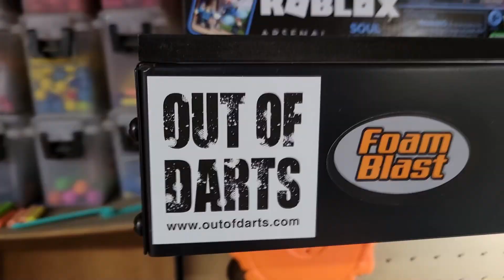There is a Problem with my Workbench! [Update Video]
Purchase Links for 3rd Party Bulk Ammo
Nerf Compatible Dart Zone/Adventure Force Darts Bulk

Nerf Mega Ammo Bulk

Nerf Vortex Ammo Bulk

Nerf Rival Ammo Bulk

Nerf Ultra Ammo Bulk

Nerf Demolisher Ammo Bulk

Purchase Links for Barrier Ideas
Nerf Bunkr Inflatables

Pop Up Tents for Cover